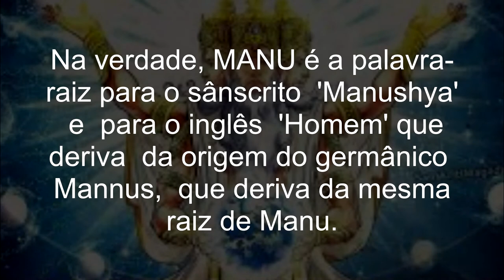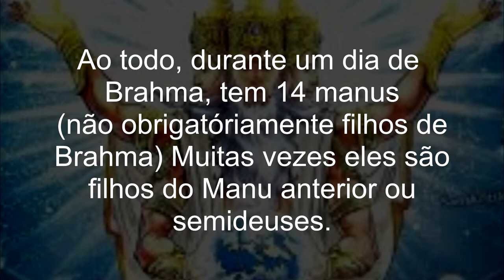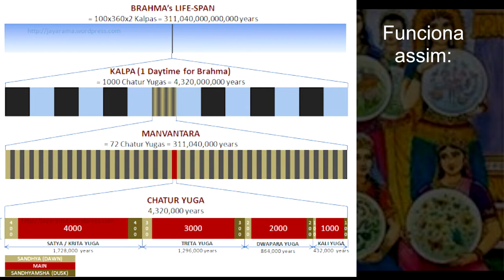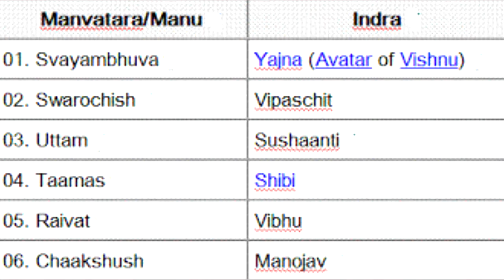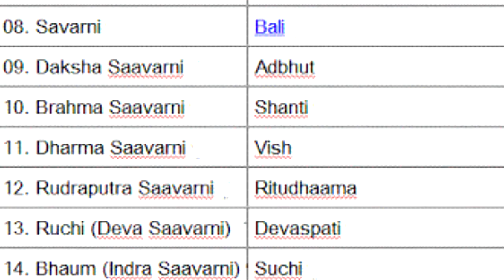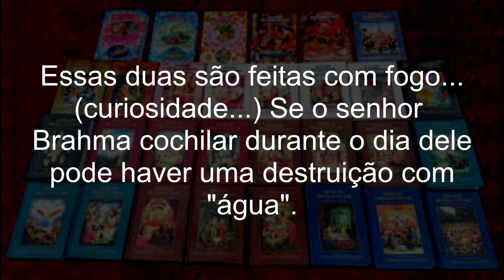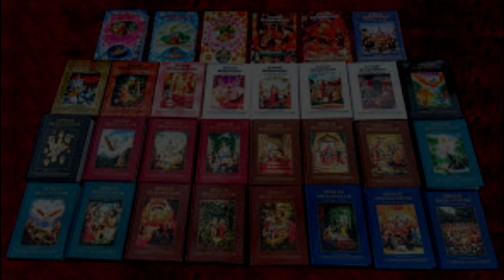COSMOLOGIA VÉDICA : QUEM SÃO OS MANUS?